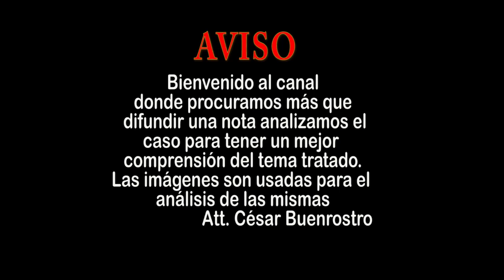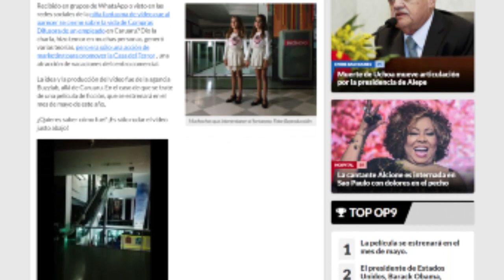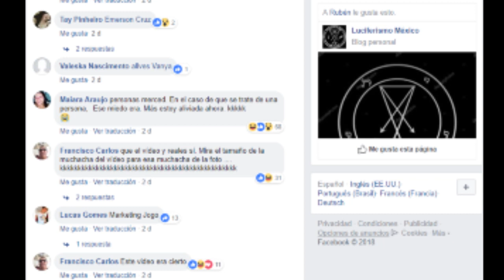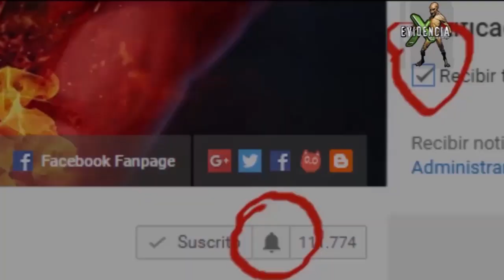MAKING OF Niña Fantasma en centro comercial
paginas de interes y creditos
Buzzlab Shopping difusora

Misterios de México y el mundo. historias y leyendas. Documentales  e Investigación Objetiva

Banco Azteca César Buenrostro Trujillo  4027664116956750
Cuenta  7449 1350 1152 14
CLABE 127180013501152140